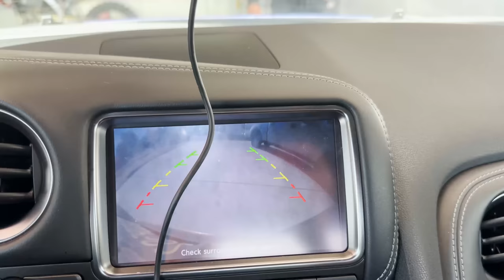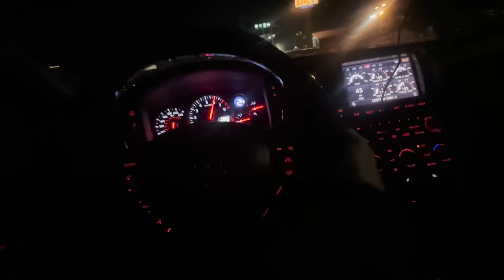Taking My R35 GTR To A JDM Car Meet!!!!